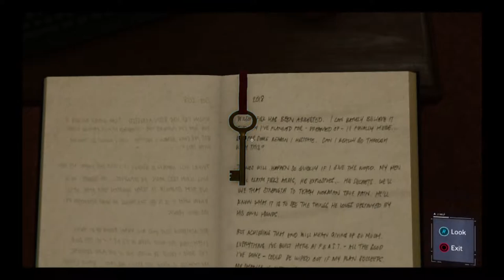Playing Spider-Man (PS4) - Part 22 (New Game Plus)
- Enjoy (: !

Game - Spider-Man

This game is on:
PS4
PS4 PRO